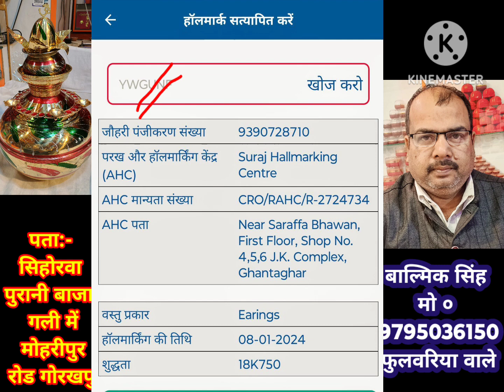18k व 22k वर्जीनल जेवर गरंतीवाले जो नेट पर ऑनलाइन BIS CAIR APPके माध्यम से मोबाइल से चेक कर के खरीदे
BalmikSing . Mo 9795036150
Which jewellery brand is best?
Which type of jewellery is in trend in India?
Which artificial jewellery brand is best in India?
Which market is famous for jewellery in Delhi?